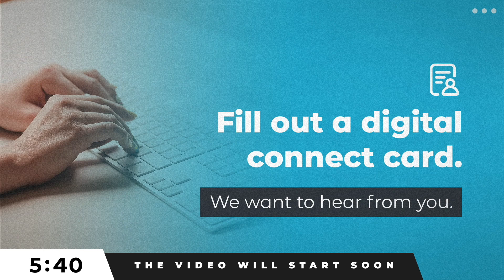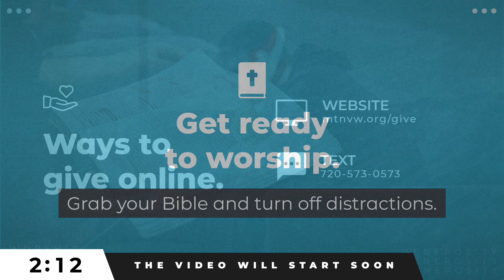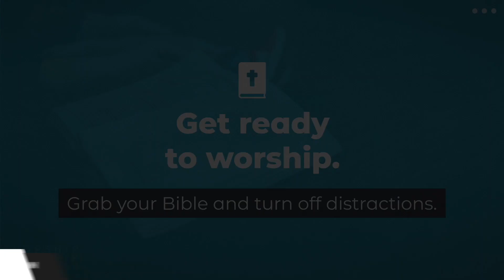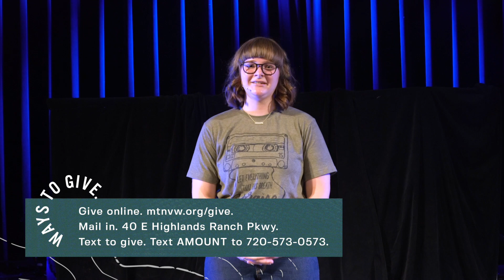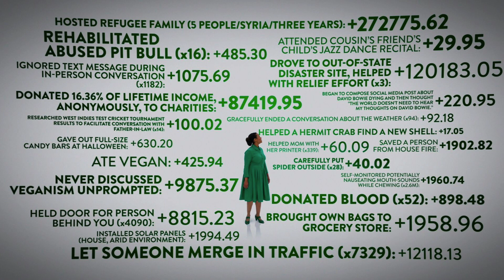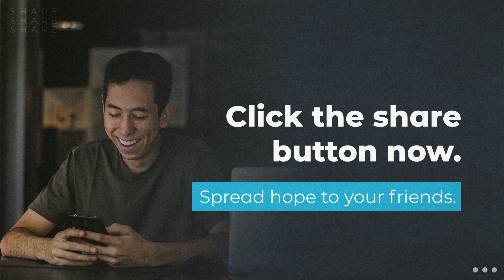What's NEXT? // Week 1